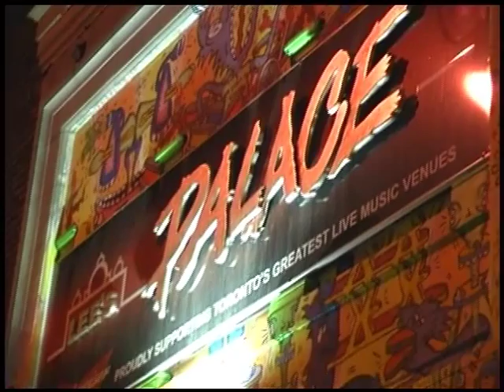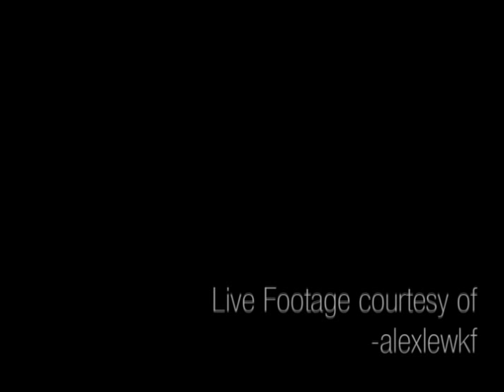Jamie Stewart of Xiu Xiu Interview, Sunday October 3.2010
Matt Diamond interviews Jamie Stewart of Xiu Xiu before their gig at Lee's Palace in Toronto on Sunday October 3, 2010